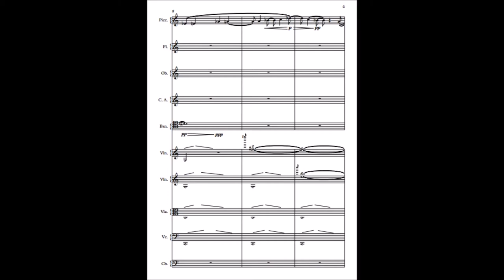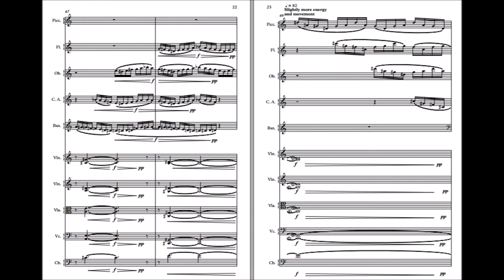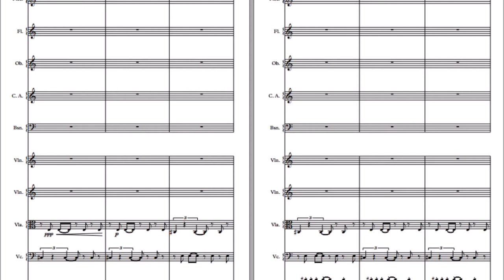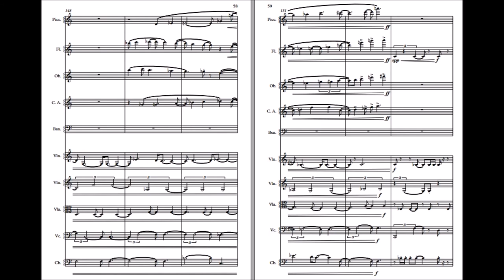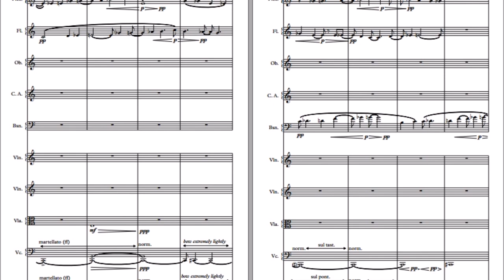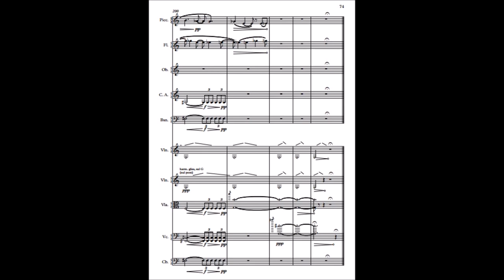Threnody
First draft of a threnody for mixed chamber ensemble. This piece is a commision and will get rehearsed and recorded very soon in Leeds by the Yorkshire Symphony Orchestra Chamber Orchestra.

Threnody ("a wailing ode, song, hymn or poem of mourning composed or performed as a memorial to a dead person" or "brooding lament to urban desolation" ) is scored for a modestly-sized chamber ensemble of piccolo, flute, oboe, cor anglais, bassoon, two violins, viola, 'cello and double bass. I have dedicated the piece to the victims of the various terrorist attacks that have occurred around the world this year; indeed, the recent heightened socio-political tensions that have recently surfaced were very much in mind when I was composing it. Perhaps the most famous threnody is Penderecki's (in that case directed towards the victims of Hiroshima). The work is, in a structural sense, once again, divided into a sort of "egg" structure like my Komorebi, though this time with more sections. I am often to be found depicting in my music certain aspects of nature, usually with an emphasis upon the mystical or the beautiful so there is a certain refreshing feel, despite its bleak nature, in depicting the destruction, or the vision of the destruction, of this at the hand of man. This has, in turn, informed the starker, harsher and more dissonant harmony I have employed.
 I am drawn to composing in this sort of egg structure as things feel generally balanced. Nevertheless the piece still has a climactic section somewhere around the Golden Section mark. Certain different creative decisions were taken during the composing of this work, notably my use of Messiaen's octotonic modes adding a new sting of dissonance and tension. Another point of interest is that this music, at least to me, highlights the contrast and juxtaposition between beauty/creation and ugliness/destruction (through the more melodic, lush sections and abrasive, darker moments respectively). It may be that I revise the piece after hearing it rehearsed, performed and recorded.

Instrumentation:

Piccolo
Flute
Oboe
Cor Anglais
Bassoon
Violin I
Violin II
Viola
Violoncello
Double Bass

Sounds: Sibelius 7.5 with Noteperformer

Note: Some of the upper and lower parts of the score in some parts/frames were cut off by Movie Maker.